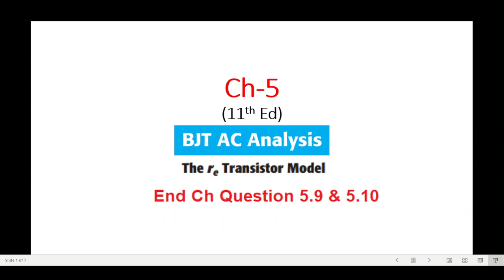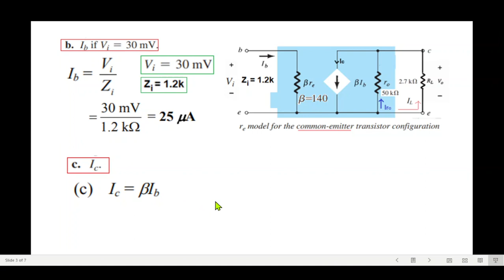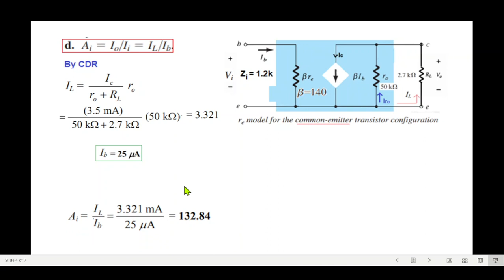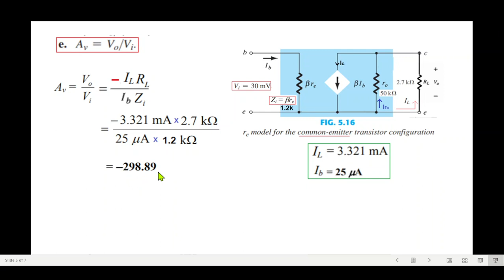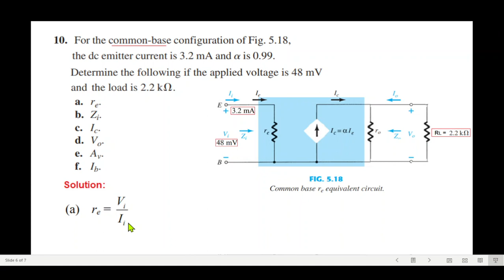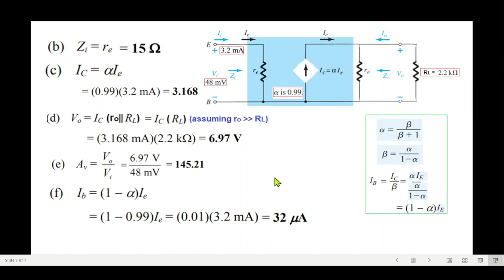(Bangla)EDC || Question 5.9 & 5.10 || BJT ac Analysis || re Transistor Model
(Bangla) Question 5.9 & 5.10 || EDC 5.4 (Boylestad)
Question 9: The input impedance to a common-emitter transistor amplifier is 1.2 k with b  140,
ro = 50 k, and RL = 2.7 k. Determine:
a. r e .
b. I b if Vi = 30 mV.
c. I c .
d. Ai = Io/Ii = IL/Ib.
e. Av = Vo/Vi
Question 10: For the common-base configuration of Fig. 5.18 , the dc emitter current is 3.2 mA and a is 0.99.
Determine the following if the applied voltage is 48 mV and the load is 2.2 k.
a. r e .
b. Z i .
c. I c .
d. V o .
e. A v .
f. I b .